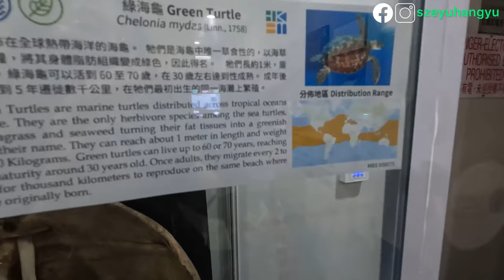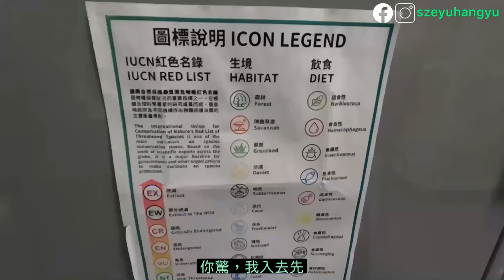[香港生物多樣性博物館] 第一次近距離看不同的標本🦋🐝🐞🐢🦜｜欣賞到接近百年歷史的標本｜世界最大的蛋🥚大開眼界｜親子活動👨‍👩‍👧‍👧香港大學好去處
思雨幸雨大開眼界! 第一次見到不同的標本，提升了她們對大自然的好奇心👍🏻

香港生物多樣性博物館是香港首個以生物多樣性為主題的博物館。位於香港大學嘉道理生物科學大樓內，是香港現存最大的生物標本收藏庫之一，博物館內的標本是作研究和教學用途。標本總數量超過10,000個，館內有一隻昆蟲標本有近百年歷史。

藏品涵蓋從極地到熱帶地區、從沙漠到海洋，甚至是地球上極罕見的珍稀物種。當中可以分成「昆蟲類」、「脊椎動物」、「無脊椎動物」。生物標本有剝製標本、針插標本和浸液標本等。展櫃內標本的名牌都很有意思，有的記錄了標本的學名、日常稱呼的名稱、發現人仕的姓名、發現日期、館藏編號等基本資料。參觀過程除了有導賞員講解外，更可以透過顯微鏡近距離觀察昆蟲標本，絕對是大開眼界！

博物館只開放星期三及星期六，只需要在網上預約即可免費入場參觀
地點：香港薄扶林道香港大學嘉道理生物科學大樓2/F 2S-18室（近香港大學站A1出口）。